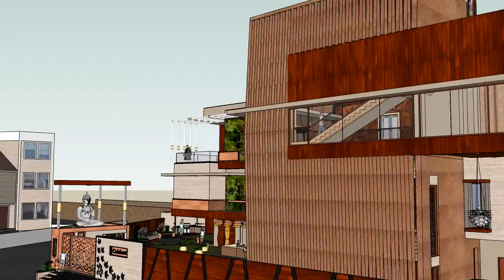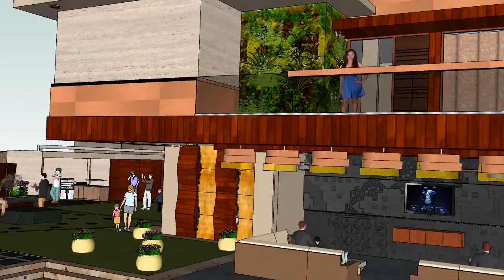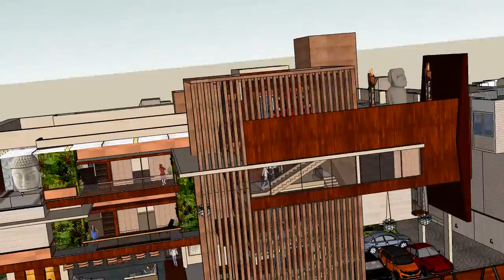Residence For Cadabam Ramesh